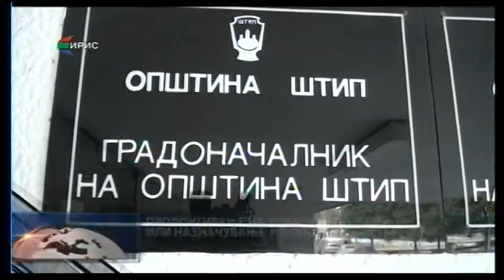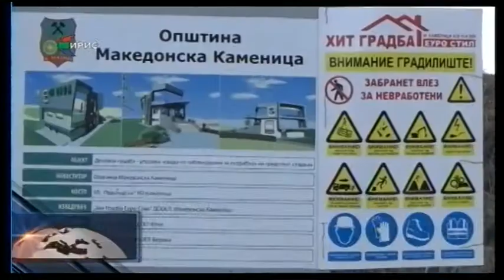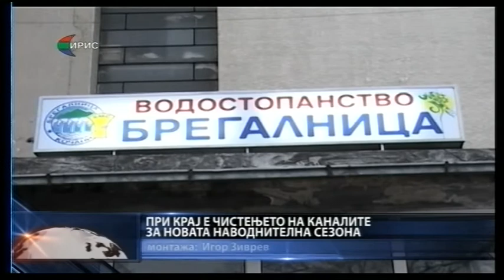Вести - вторник, 7 март 2017